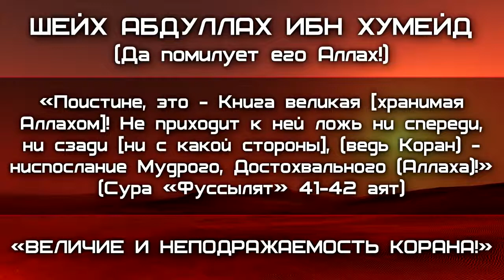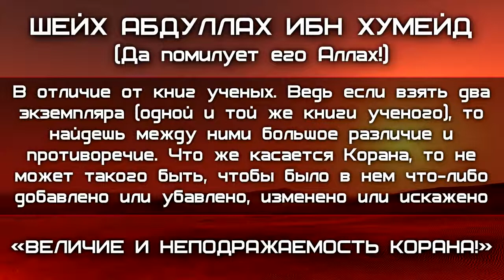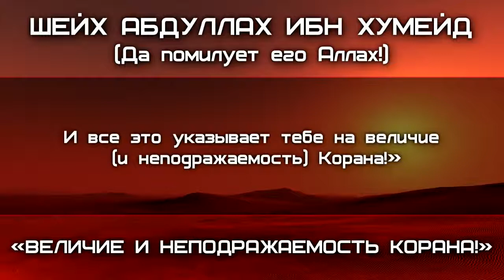Величие и неподражаемость Корана! Шейх Ибн Хумейд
Нажмите надпись: "ЕЩЁ" там дополнительная информация:
Cайты Ахли Сунна:

Вопрос сюда:
ask.fm/ArslanMuslim

Кого слушать?